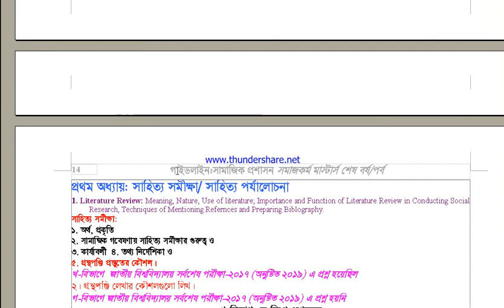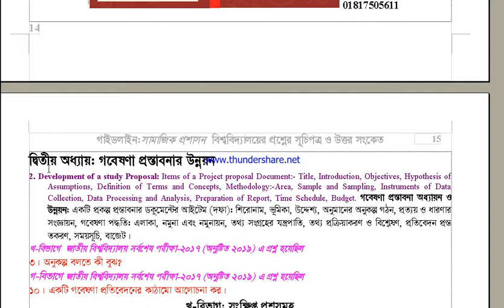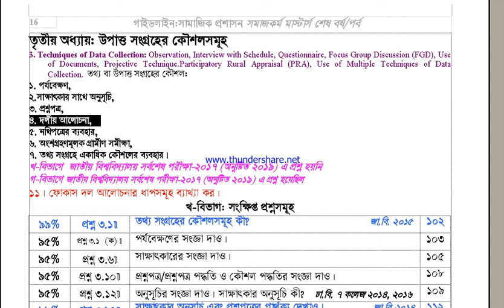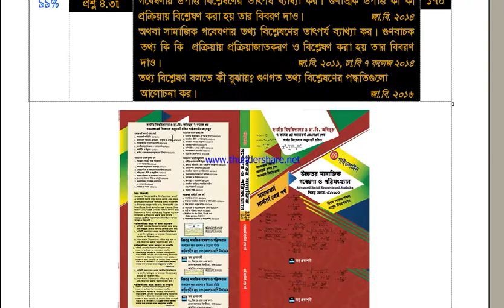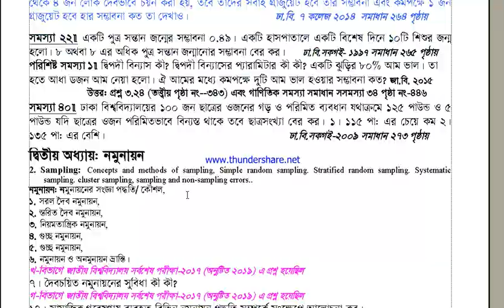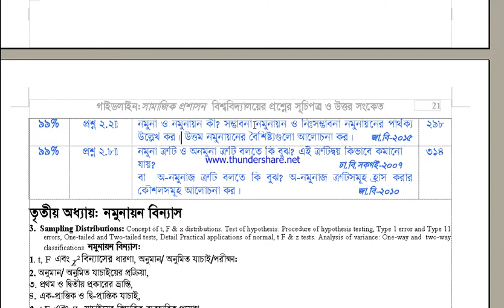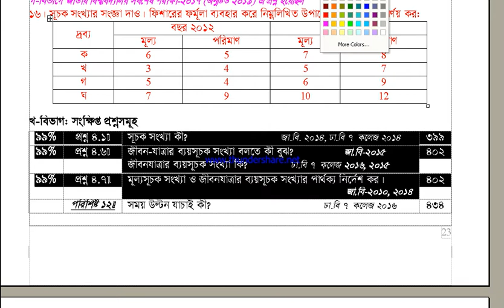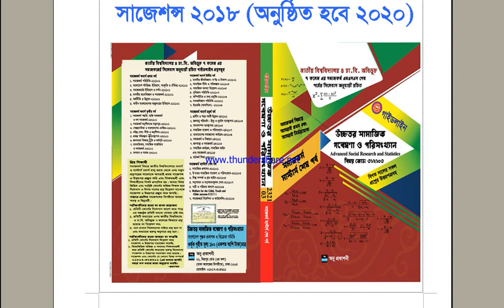জাতীয় বিশ্ববিদ্যালয়: সমাজকর্ম মাস্টার্স শেষ পর্ব, উচ্চতর সামাজিক গবেষণা ও পরিসংখ্যান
জাতীয় বিশ্ববিদ্যালয়: সমাজকর্ম মাস্টার্স শেষ পর্ব, উচ্চতর সামাজিক গবেষণা ও পরিসংখ্যান, সাজেশন্স ২০১৮ ( অনুষ্ঠতি হবে ২০২০)